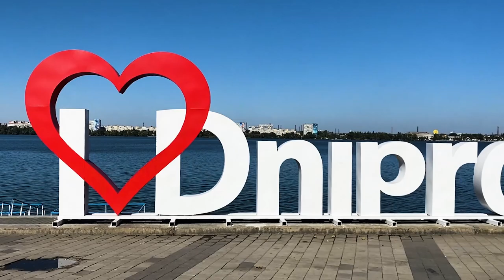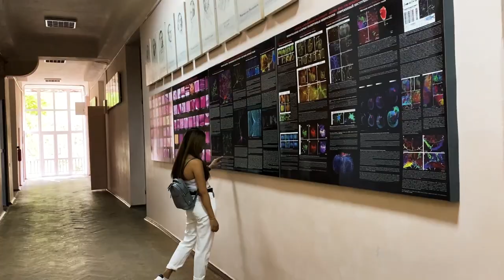Welcome To Dnipro, Ukraine 🇺🇦 | Dnipro Medical Institute Student Union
Hi Guys,

Welcome to the official channel of the Dnipro Medical Institute, Student Union.

This video shows the beauty and highlights of the city.
We hope you enjoy your stay here 💙